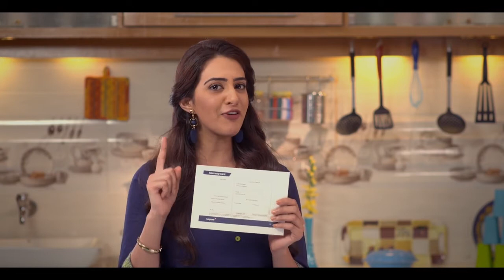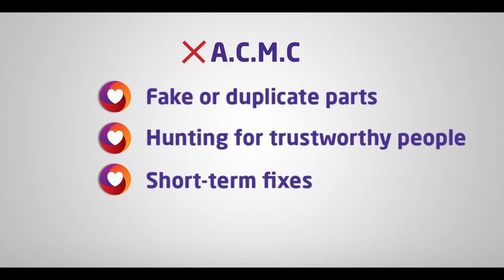ACMC video - English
Stay assured with our flexible Annual Comprehensive Maintenance Contract (ACMC) Plans